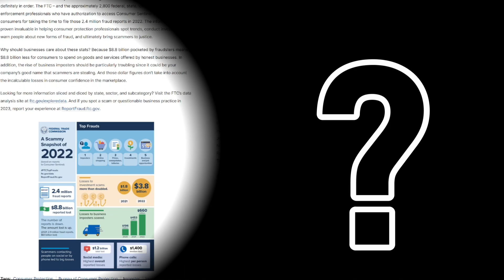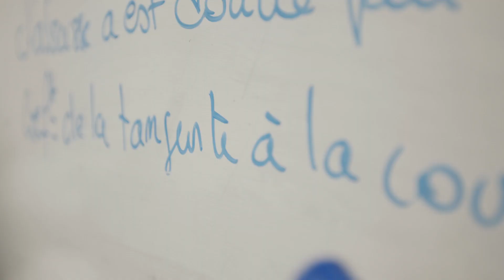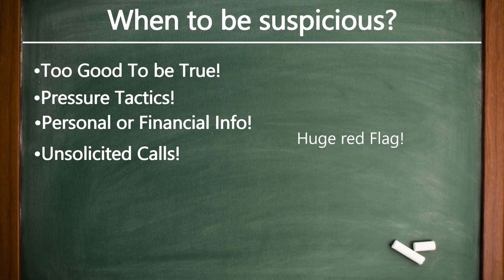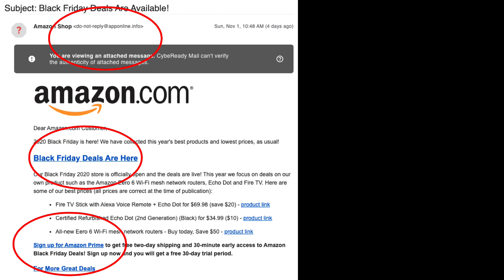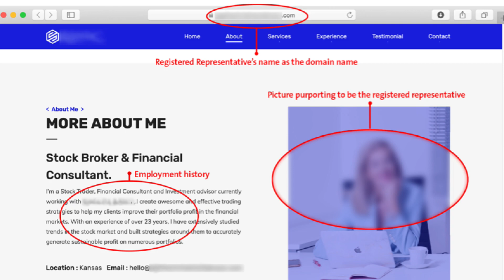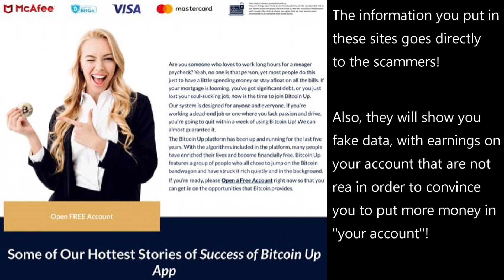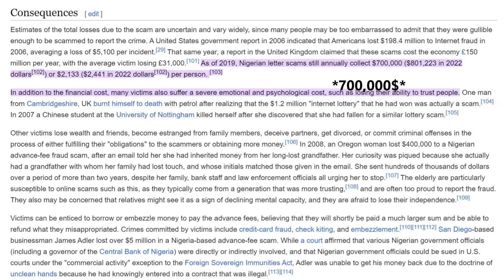The biggest Telemarketing Scams of this year || How to avoid them!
Telemarketing Scams! While they are as old as the phone itself, it might surprise you that in 2022, the total reported losses from fraud activities in the USA, according to the FTC, were more than $9 billion. The actual worldwide number should be at least twice that. For comparison, that is more than the GDP of 40% of the countries in the world. So, what can be done? How can you protect yourself and others against these scams?
The history of telemarketing scams dates back to the early days of the telephone. One of the earliest recorded telemarketing scams occurred in the 1960s and involved fraudulent schemes related to magazine subscriptions. In these scams, telemarketers would call individuals, often the elderly, and offer them attractive magazine subscription deals. More than 60 years later, the same exact tactics are being used today...